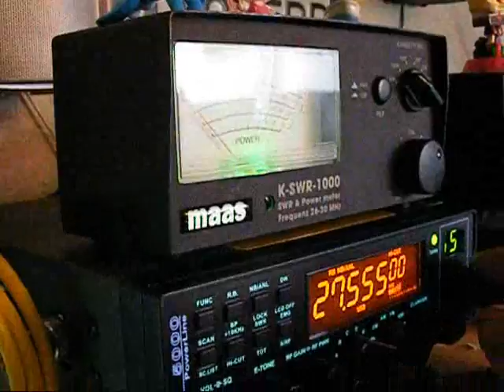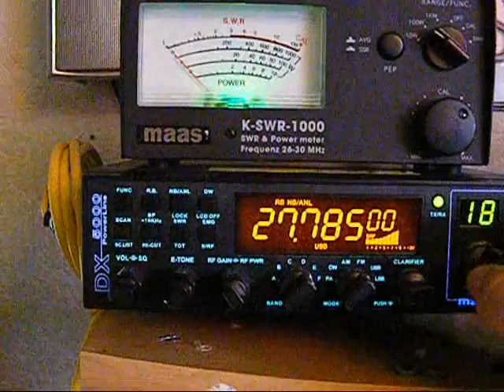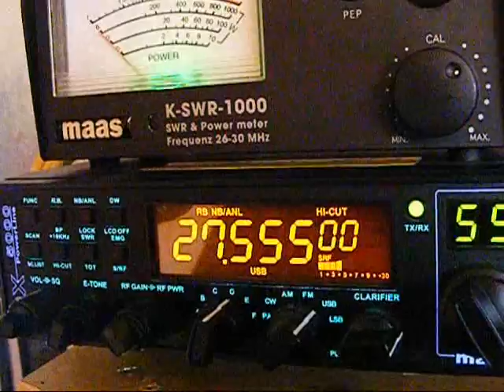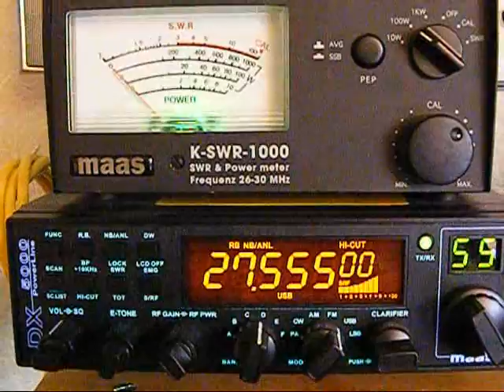Mass DX 5000 Bandöffnung am 10.03.2011 Teil 1.wmv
Bandöffnung/Übereichweiten am 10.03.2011 im Bereich Süd Hessen JN49GV Rhein Main Gebiet Teil 1